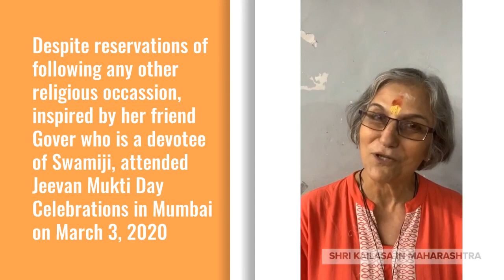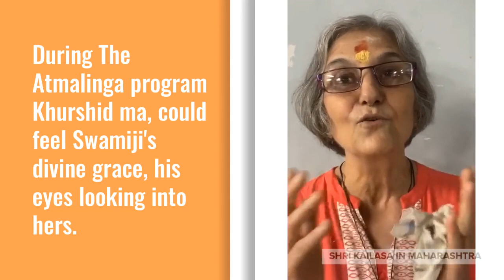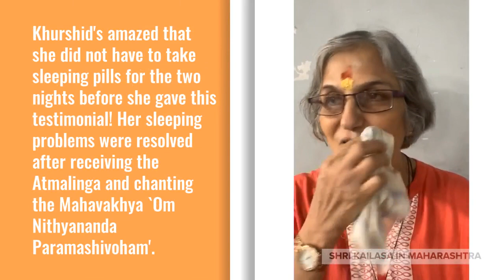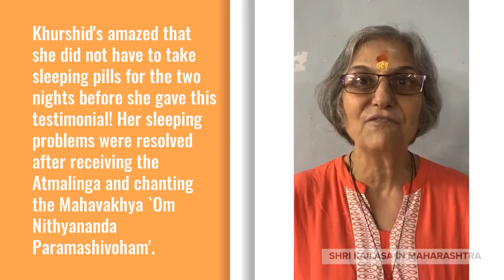After Receiving Atmalinga - Khurshid did not have to take sleeping Pills!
HDH Swami Nithyananda Paramashivam's - Atmalinga Process, Experience Sharing By Participant:
Khurshid Irani, a devout Parsi, shares her experience on how she attended the program, along with her husband very surprisingly, and what happened during the process, and how she's slept well without taking sleeping pills ever since!